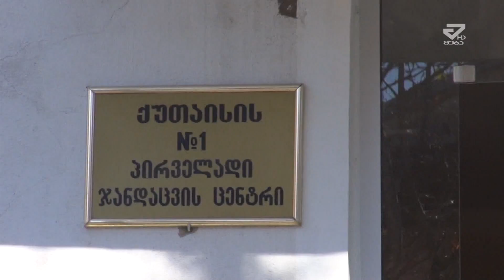დიაბეტით დაავადებულ ადამიანებს უფასო კვლევები ჩაუტარდათ /MTAVARI/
#1 პირველადი ჯანდაცვის ცენტრში დიაბეტით დაავადებული ადამინებისათვის უფასო ამბულატორიული კვლევები მიმდინარეობდა. კვლევების ფარგლებში მათ საშუალება ქონდათ რამდენიმე სპეციალისტთან გაევლოთ კონსულტაცია და ჩაეტარებინათ დიაგნოსტიკა . კველვაში ჩართულ პაციენტებს აქციის ფარგლებში მედიკამენტები და გლუკომეტრებიც გადაეცათ.